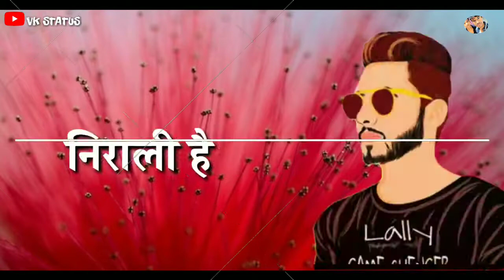Sar pagdi hath do nali ha | WhatsApp status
Thakur ekta jindabad